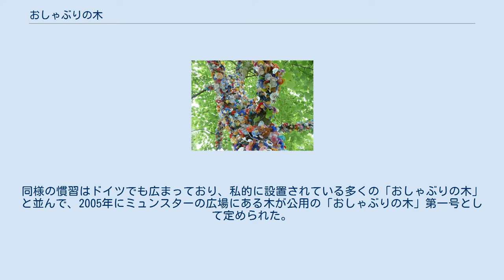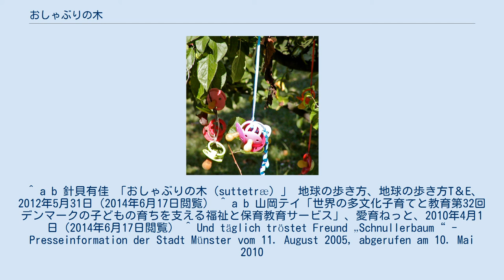おしゃぶりの木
木に吊るされているおしゃぶり（デンマーク、オーフス） 幹にびっしり付けられたおしゃぶり（ドイツ、ドレスデン） おしゃぶりの木（おしゃぶりのき）は、使用済みのおしゃぶりを吊り下げるための木である。
幼児のおしゃぶり離れを促すために行われるデンマークの慣習で、「おしゃぶりの木」として使われている木に子供自身が親と一緒にやってきて吊り下げたり、かかりつけの歯医者に頼んで吊り下げてもらったりする。
またおしゃぶりと一緒に絵やメッセージを添えることもある。
1970年-80年代ころに始まったと見られる比較的新しい慣習である。
同様の慣習はドイツでも広まっており、私的に設置されている多くの「おしゃぶりの木」と並んで、2005年にミュンスターの広場にある木が公用の「おしゃぶりの木」第一号として定められた。
 ^ a b 針貝有佳 「おしゃぶりの木（suttetræ）」 地球の歩き方、地球の歩き方T＆E、2012年5月31日（2014年6月17日閲覧） ^ a b 山岡テイ「世界の多文化子育てと教育第32回 デンマークの子どもの育ちを支える福祉と保育教育サービス」、愛育ねっと、2010年4月1日（2014年6月17日閲覧） ^ Und täglich tröstet Freund „Schnullerbaum“ - Presseinformation der Stadt Münster vom 11. August 2005, abgerufen am 10. Mai 2010